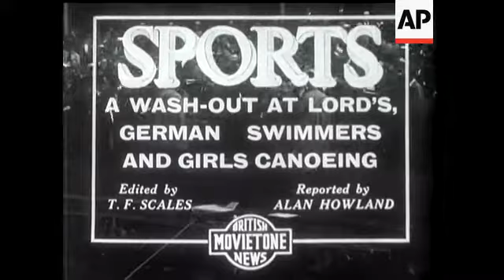A Wash Out At Lord's.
Shot at Lord's of the deserted stands and solitary spectator seated under umbrella. Allen and Wyatt walking along under umbrella. Shot of pitch and 'No Play' notice.